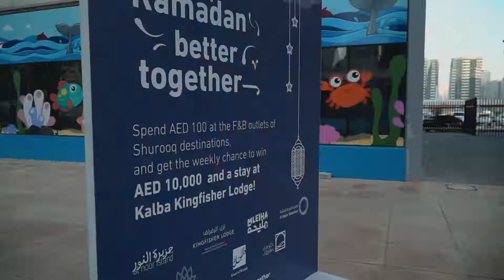Ramadan in Sharjah 2019 رمضان في الشارقة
زوروا الشارقة مع العائلة والأصدقاء واستمتعوا بفعاليات وأنشطة متنوعة تعكس أجواء شهر رمضان الكريم...
VisitSharjah and enjoy discovering numerous activities inspired by the spirit & the values of Ramadan...